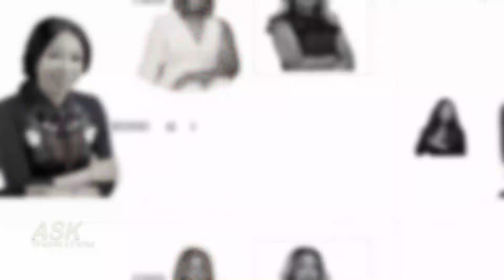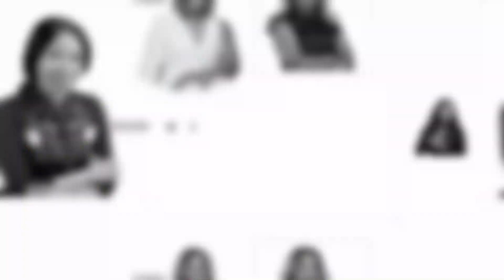How to manage your expectations from friends